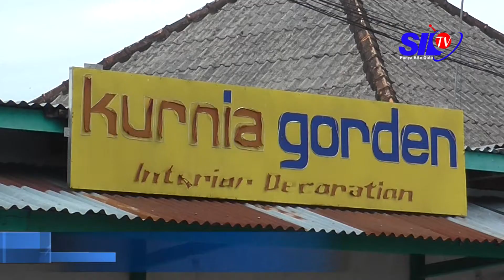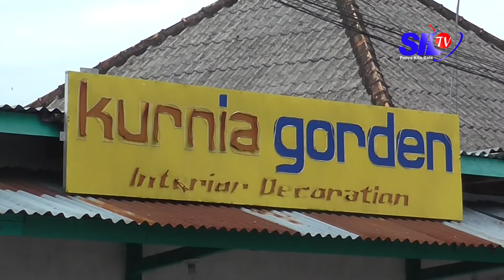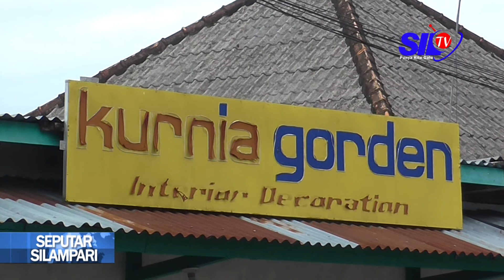ISTRI TERSANGKA IS BERHARAP DIBERI HUKUMAN RINGAN